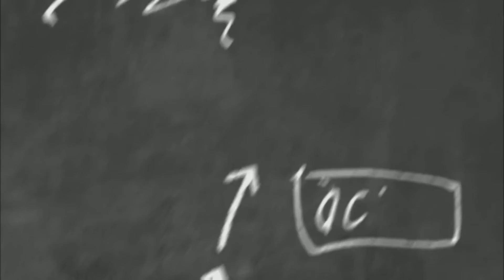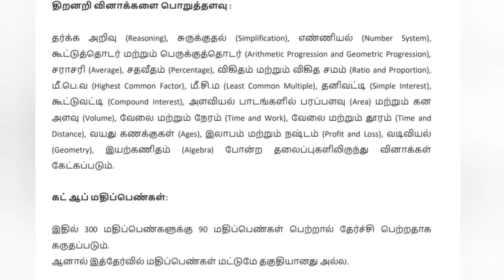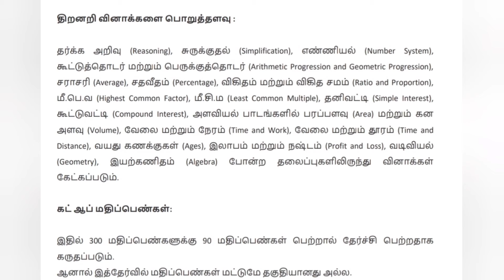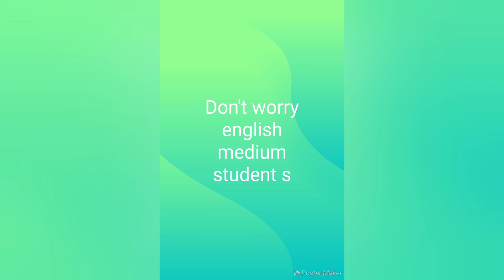TNPSC group 4 latest update, dont worry english medium students. keep studying